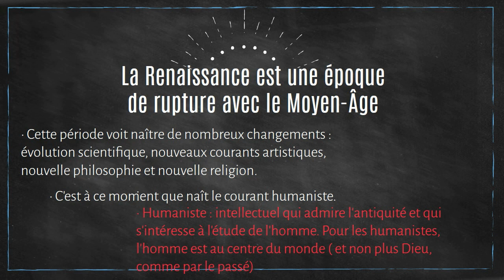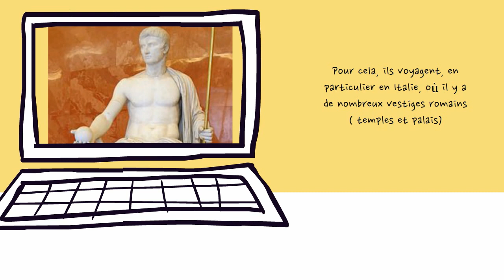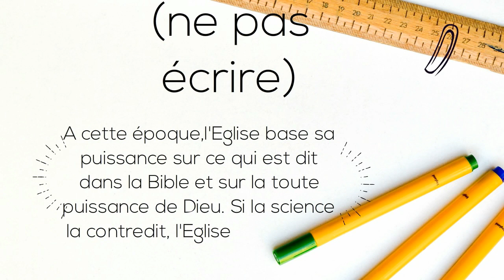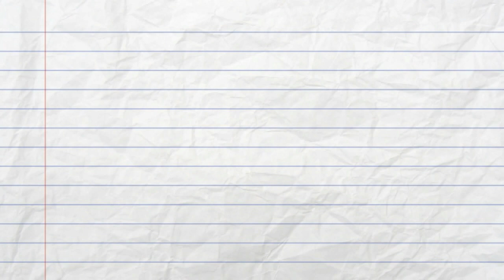5ème - Humanisme et Renaissance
Powtoon du cours Chapitre 2 du Thème 3 - 5è